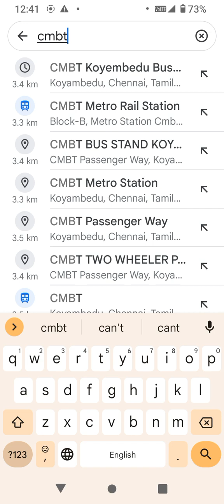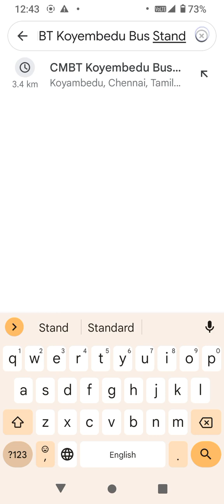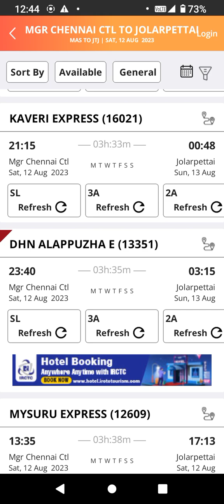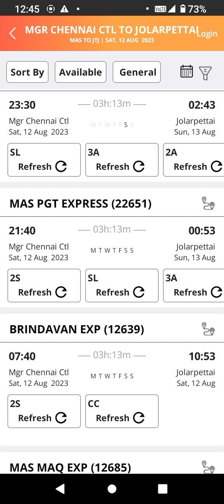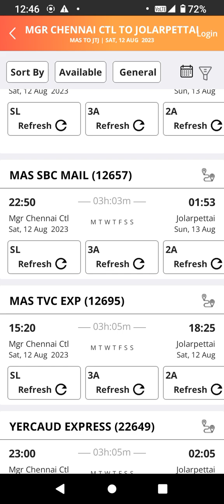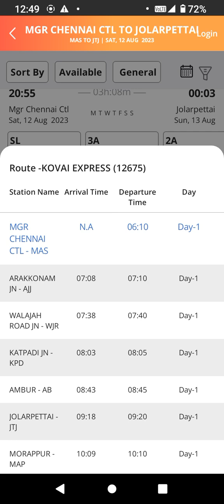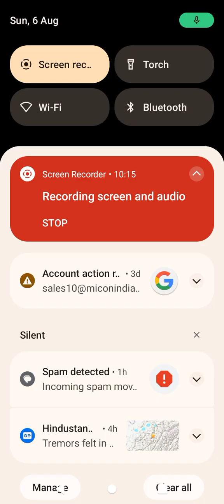Chennai to Dharmapuri Train vs Bus Journey | Tamil Infogainment